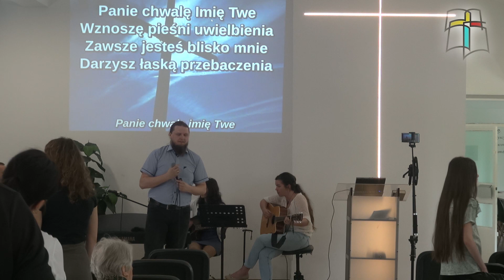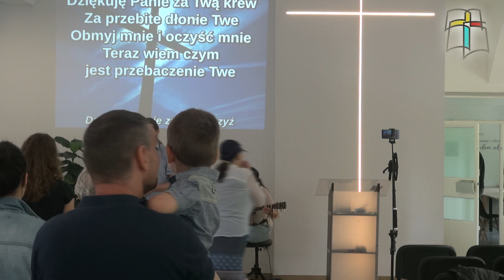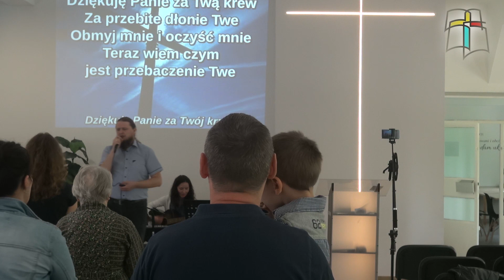10 niesamowitych faktów z przyszłości - Kraków, 07 czerwiec 2020